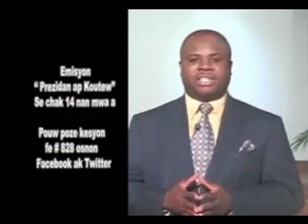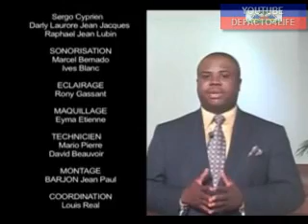Prezidan Martelly Ap Koute'w 1/14/2012 Volume 4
Send your question to the President of Haiti
Facebook.com/martelly2010
SmS 828